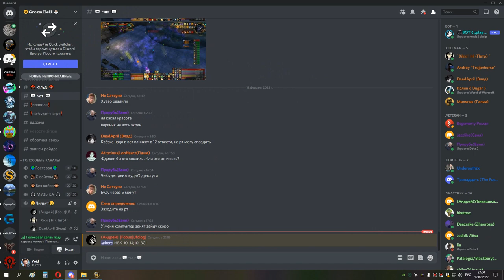2я часть КАРА ГЕР СОВА 12 02 22